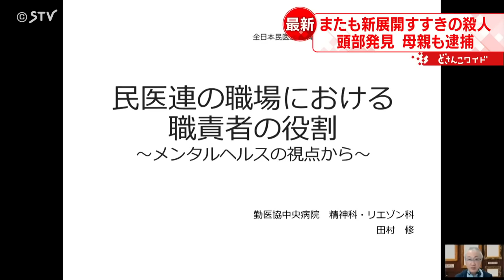父娘が事件前にスーツケースと刃物様のもの購入 新たに母親も逮捕 札幌すすきの殺人事件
連日の急展開となりました。札幌・すすきののホテルで、６２歳の男性が首を切断され頭部が持ち去られた事件で、きのう逮捕された娘と父親に加えて、新たに６０歳の母親もきょう逮捕されました。
一家全員が逮捕される、きわめて異例の展開。被害者の頭部も容疑者一家の自宅から見つかりました。（2023年7月25日放送）